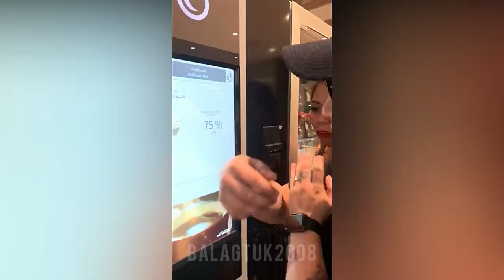NATULOG SA GITNA NG HIGHWAY!!!! | FUNNY, ANGRY, CRAZY AND STUPID!?!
Pinoy LafTrip